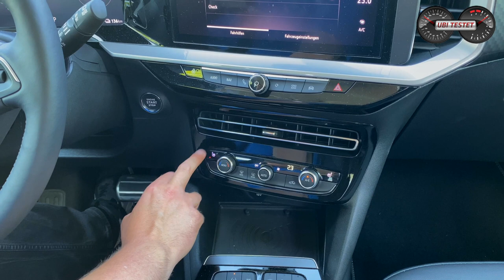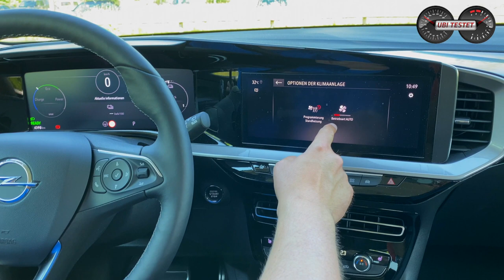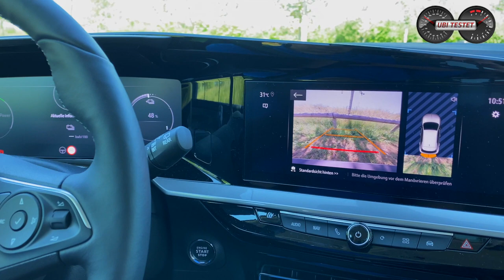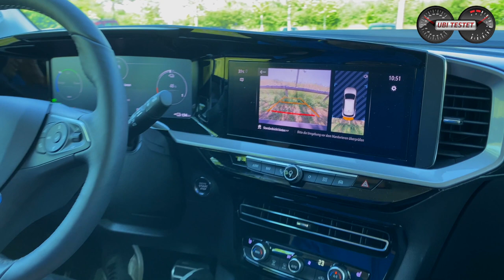Opel Mokka-e Ultimate (50kWh) - Coole Optik trifft modischen Elektroantrieb | Test - Review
Der neue Opel Mokka-e trägt als erstes Fahrzeug der Rüsselsheimer Autobauer das neue Markengesicht. Mit dem Elektroantrieb will Opel zudem besonders viele Kunden zur Marke ziehen. Kann dies gelingen?

Er sieht richtig cool aus, ist deutlich kleiner geworden als sein Vorgänger und für die Marke mit dem Blitz im Logo ein unheimlich wichtiges Modell. Die Rede ist vom neuen Opel Mokka. Hatte ich ihn euch noch als Verbrenner im Februar 2021 vorgestellt, darf heute die vollelektrische Version - der Opel Mokka-e - sich im Alltag beweisen. Wie schlägt sich das Kleinwagen-SUV mit E-Antrieb?

Technische Daten des Opel Mokka-e:
100kW / 136PS - 260 Nm
1 - Gang Reduktionsgetriebe
Leergewicht: 1.598kg
0-100km/h: 9,0s
Vmax: 150km/h
Länge/Breite/Höhe: 4,15m/1,99m/1,53m
Batterie: 46,3kWh Netto (50kWh Brutto)
Ladezeiten: CCS 10-80% 30min max 100kW
Preis Testwagen: 44.170€

Kamera: Matthias Gill

Grafiken: Matthias Gill

Moderation: Matthias Gill

Opel Mokka-e:
Kraftstoffverbrauch kombiniert 18,0 - 17,4 kWh/100 km; CO2-Emissionen 0 g/km (WLTP)